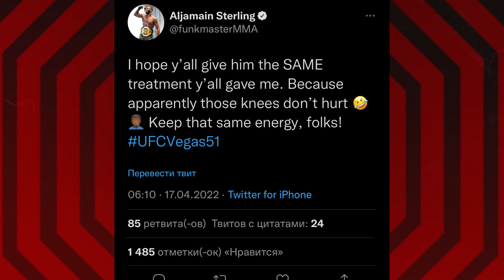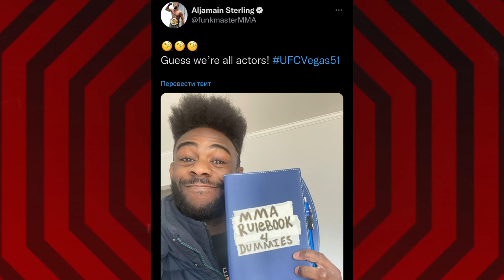MMA SERIES JUBILEE | Nemkov - Anderson | Omargadzhiev UFC debut | SportLife 129 (Англ аудио)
Today we discuss the MMA Series jubilee - MMA Series-50: Grand Arena (April 15), Vadim Nemkov vs Corey Anderson & Gadzhi Omargadzhiev UFC debut!

Watch SportLife every Thursday on MMA-TV.COM TV (8 PM Moscow time), on MMA Series Youtube channel (after TV premiere), and also replay on Friday (11:50 Moscow time). MMA-TV.COM - new name of M-1 Global TV!

00:00 - SportLife 129
00:18 - Omargadzhiev made his UFC debut
03:15 - Nemkov - Anderson
05:00 - Kamil Gadzhiev about MMA Series-50: Grand Arena
05:55 - Yakov Ekimov defends his silver MMA Series Winner title
07:13 - Sergey Bobryshev takes the bronze MMA Series Winner title
08:46 - No surprise. Zaur Gadzhibabayev win
09:33 - Alexander Podmarev (STORM Shlemenko Fight Team)
11:54 - MMA Series-50: Grand Arena stream on MMA-TV.COM & mma-series.com